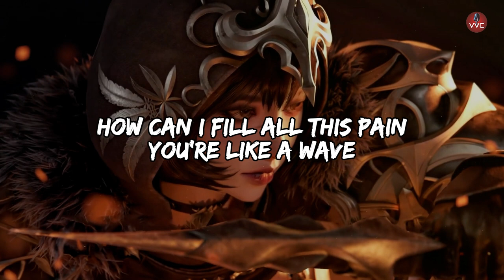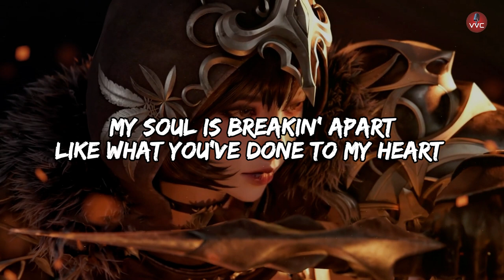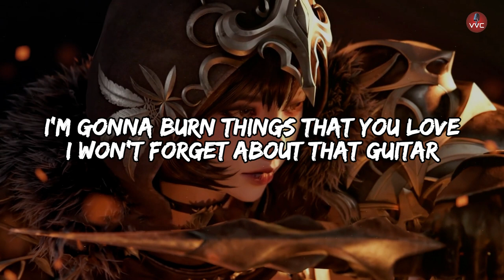Maria Beyer, Alosa - Murder (Lyrics)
Track: Maria Beyer, Alosa - Murder (Magic Free Release)

🎤Lyrics:

It's so late at night
And I feel so lonely
My only
The feelings inside
And I can't ignore it
My only
Cruel to things that you made
Things that I cannot explain, no
How can I fill all this pain
You're like a wave

I'm you are DM Dior
I wanna break your favorite car
I'm gonna burn things that you love
I won't forget about that guitar

I'll be your photo to the wall
I'm gonna watch the way it burns, it burns
The shining forewarks of your words

My soul is breakin' apart
Like what you've done to my heart
Someone be stronger again
You better just run away

Now you're worried
I'm not coming back
My own way
There's no point in calling on the door
It's so damn late